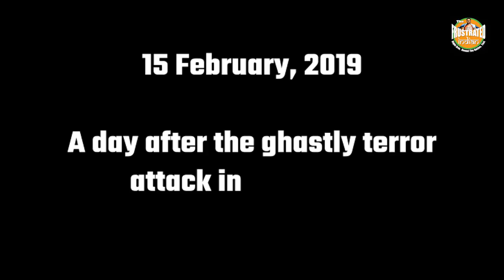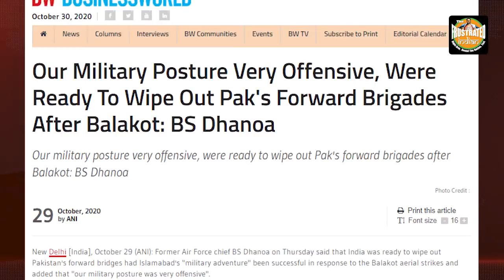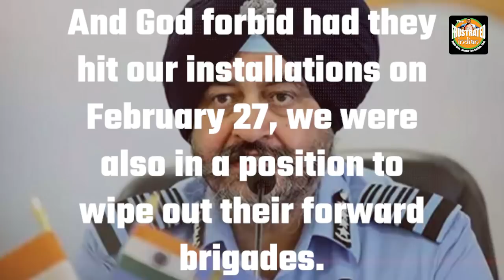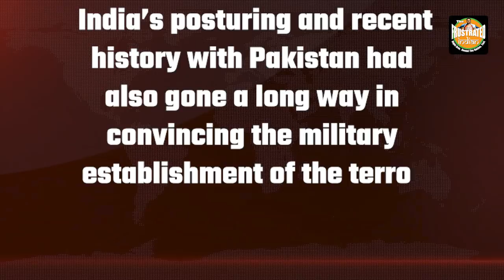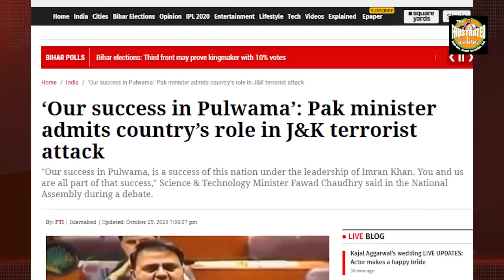India was all set to annihilate its troublesome neighbour, but the neighbour chickened out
BS Dhanoa has revealed that India was all set to wipe out Pak’s forward positions and brigade installations after the country attempted to target Indian defence assets on 27 February, 2019. Pak had sent jets to target Indian defence assets and installations. Watch the video for more.